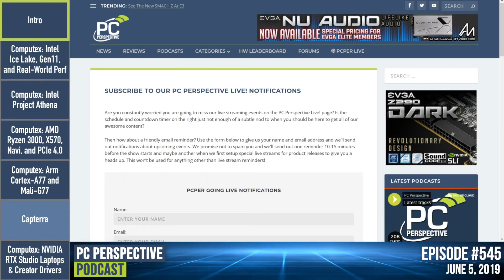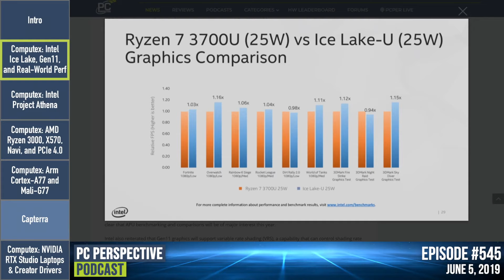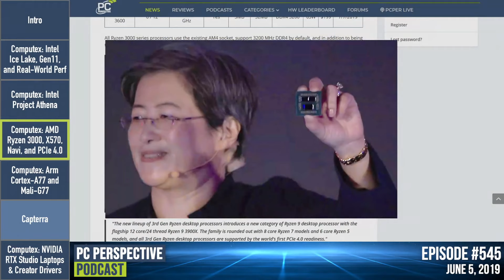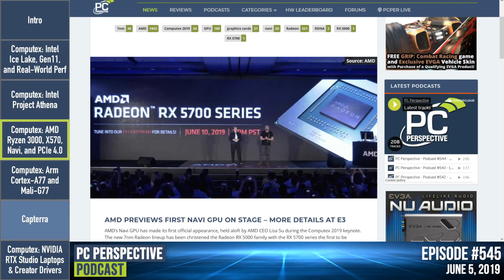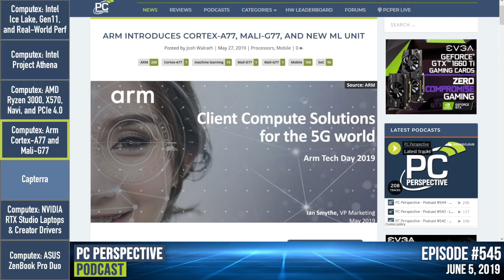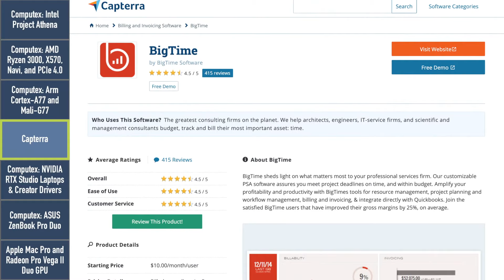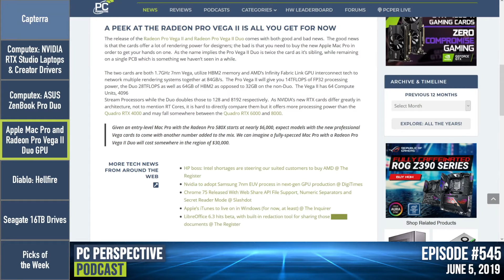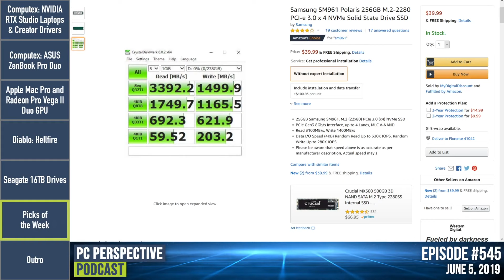PC Perspective Podcast #545 - Computex Recap, Ryzen Mania, PCIe 4.0 Storage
**Show Topics**
00:00:06 - Intro
00:03:24 - Computex: Intel Ice Lake, Gen11, and Real-World Performance
00:28:58 - Computex: Intel Project Athena
00:32:53 - Computex: AMD Ryzen 3000, X570, Navi, and PCIe 4.0
01:16:22 - Computex: Arm Cortex-A77 and Mali-G77
01:30:01 - Sponsor: Capterra
01:33:35 - Computex: NVIDIA RTX Studio Laptops
01:43:28 - Computex: ASUS ZenBook Pro Duo
01:50:17 - News: Apple Mac Pro and Radeon Pro Vega II Duo
01:57:35 - News: Diablo Hellfire
02:00:36 - News: Seagate 16TB Drives
02:02:20 - Picks of the Week
02:09:05 - Outro

Jim: Anker PowerCore+ 26800 PD
Jeremy: Send Your Name to Mars!
Josh: Cheap Biodegradable Pet Poop Bags
Sebastian: Cheap NVMe Storage (Samsung SM961)